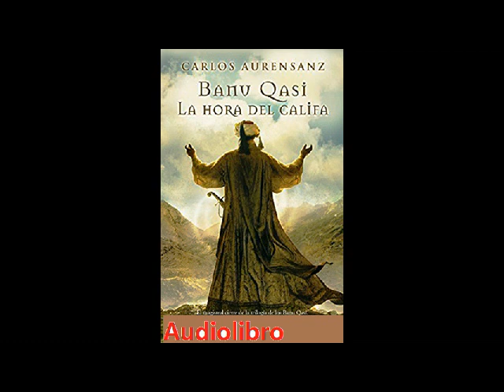La Hora del CAlifa 1 de 2